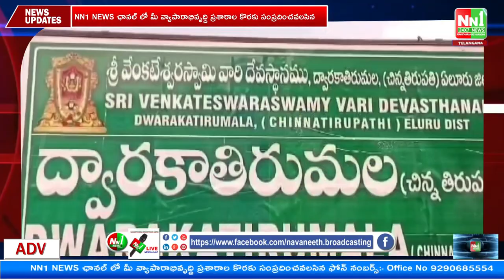ప్రముఖ పుణ్యక్షేత్రం ద్వారకాతిరుమల శ్రీ వెంకటేశ్వర స్వామి వారి ఆశ్యుజ కళ్యాణ మహోత్సవం.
"nn1news live"
"nn1news luve"
"nn1news"
"nn1news live"

NN1 NEWS#
NN1 News#
nn1news live#
nn1news breaking news today#
nn1news Breaking#
nn1news Youtube on live#
nn1news Sucribe#